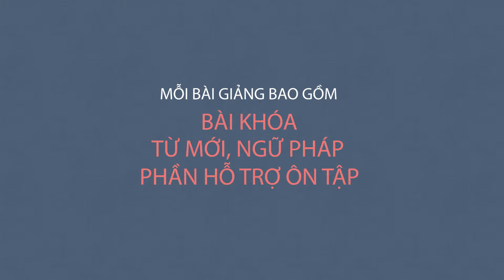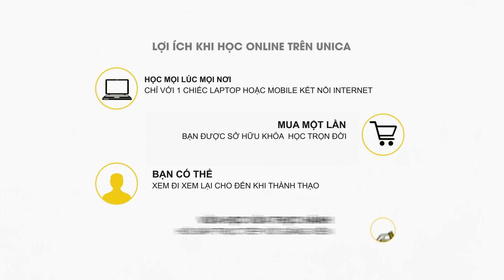Tiếng Trung khẩu ngữ thực hành - Nguyễn Danh Vân